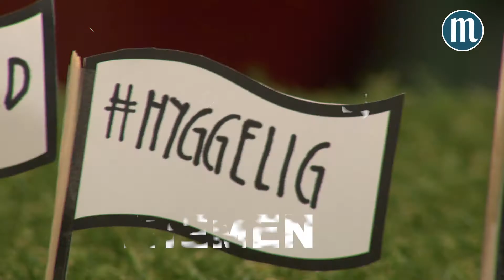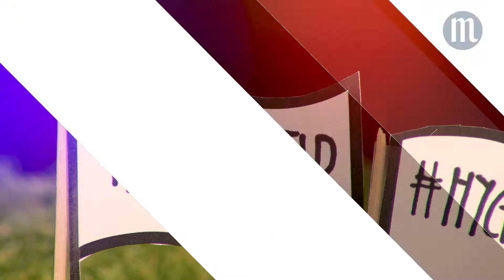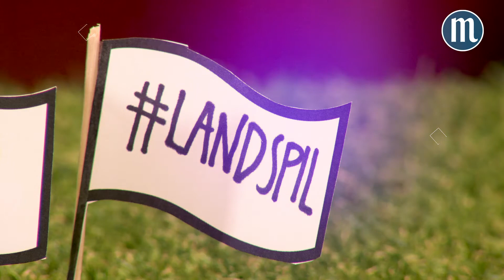"Heimspiel" - Das Interview mit Asger Sørensen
Im "Heimspiel" müssen sich die Spieler vier Hashtags aussuchen. Hinter jedem Hashtag verbirgt sich ein Thema, über das sie gemeinsam mit Evi Reiter sprechen. Der Deal: Keine Fußballphrasen, ansonsten müssen sich die Spieler die gegnerische Hymne anhören.

Nach der ersten Begegnung im Auswärtsspiel treffen sich Asger Sørensen und Evi Reiter diesmal in der Continental Arena auf ein Heimspiel.